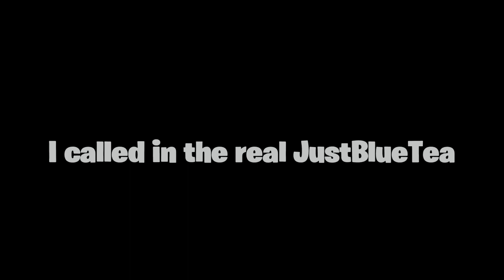The JustBlueTea Impostor | Fortnite Party Royale 2020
I’ve fell asleep while editing this late at night, and I just now finished it in the morning, my apologies.

Creator Code: DaVirginKid

Drunken Sailor - Spongebob Squarepants

The Clergy's Lamentation - Captain O'kane

Krusty Krab theme

Hawaiian Cocktail - Spongebob Squarepants

Heartbreaking - Masamune-kun no revenge

A Song I Made Last Night - Jovani Alexzander